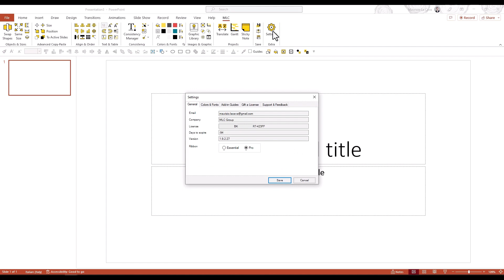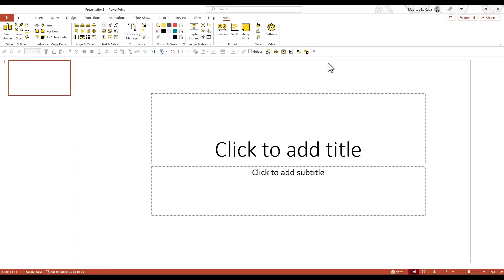Menu di funzionalità PRO vs ESSENTIAL di MLC PowerPoint Add-in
Scopri il migliorato MLC PowerPoint Add-in con oltre 60 funzionalità per una produttività migliorata nella creazione di presentazioni.

Scopri la nostra 'Versione Essenziale' appena introdotta, progettata per un'apprendimento più facile, concentrandosi sulle funzioni più utilizzate.

Passa in modo fluido alla 'Versione Pro' una volta che sei pronto per la suite completa.
Sperimenta la creazione di presentazioni più veloce ed efficiente con l'add-in di MLC PowerPoint.